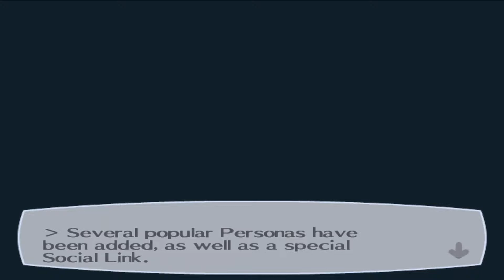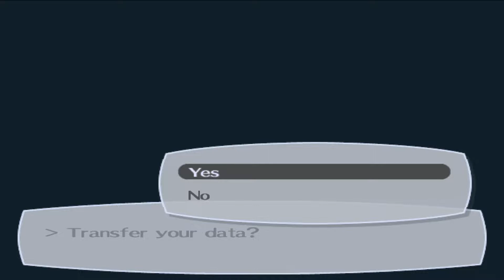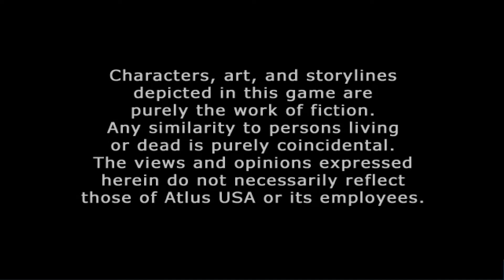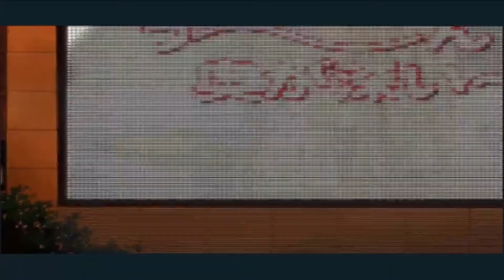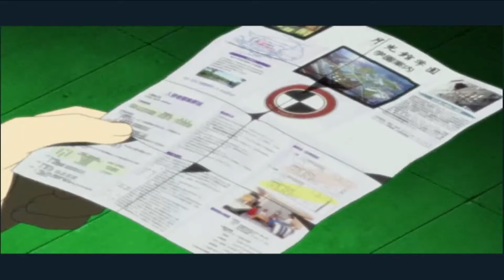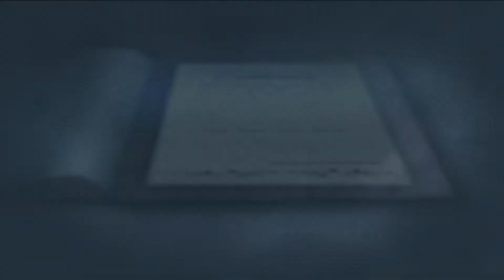A Scary Little Boy Makes Me Sign A Contract - Persona 3 FES - Nostalgia Gaming Lets Play Part 1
Welcome to my nostalgia run of Persona 3 FES. After over a decade, I've found it fitting to visit Persona 3 again. Join me in my Journey in this classic game